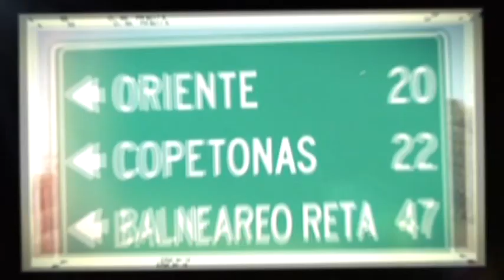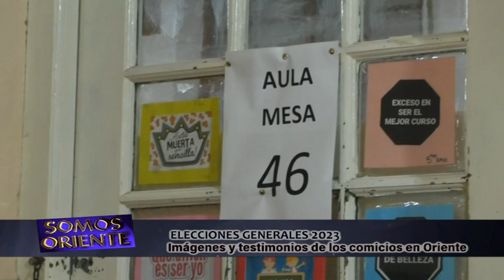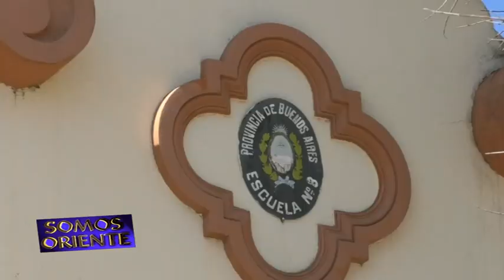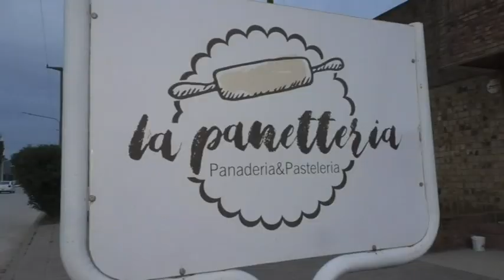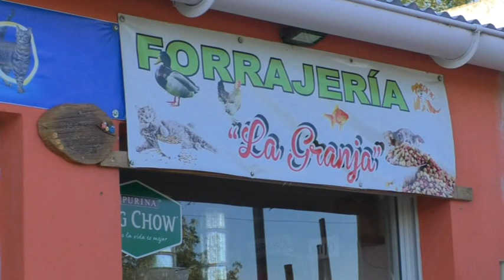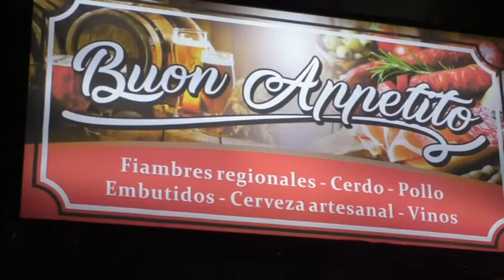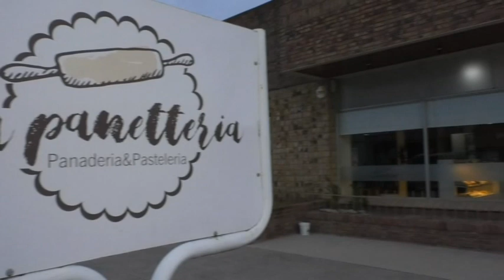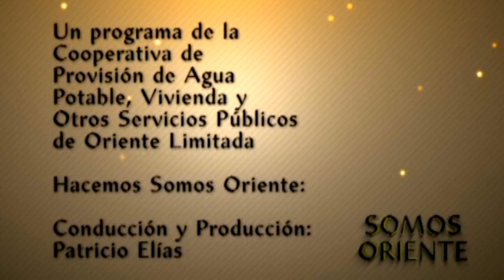SOMOS ORIENTE 470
IMÁGENES, TESTIMONIOS Y RESULTADOS DE LAS ELECCIONES.
 Entrevista al nuevo intendente de Coronel Dorrego, Juan Carlos Chalde, como a las candidatas a concejales de Oriente.
  Además, parte de lo ocurrido en la última sesión ordinaria del Concejo Deliberante en Oriente y lo mejor de la final de pádel de 7ma división en la cancha de Huracán de Tres Arroyos, donde dos orientales estuvieron muy cerca de ganarla.